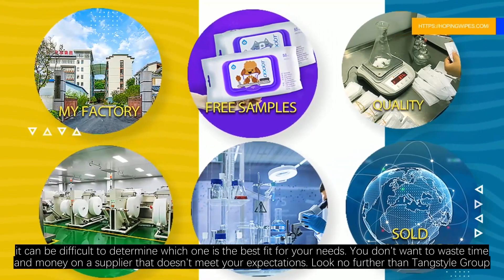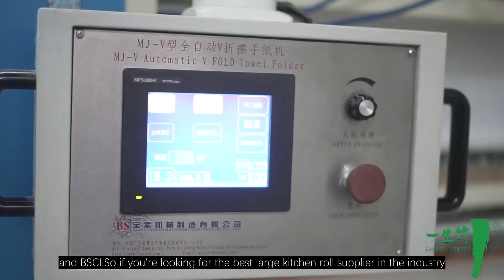Choosing the Best Large Kitchen Roll Supplier A Comprehensive Guide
you're in the market for large kitchen rolls, you may be overwhelmed by the number of options available. How do you know which supplier to choose? In this guide, we'll walk you through everything you need to know to find the best large kitchen roll supplier for your needs.You need a large kitchen roll supplier, but you don't know how to find one or where to start.With so many suppliers out there, it can be difficult to determine which one is the best fit for your needs. You don't want to waste time and money on a supplier that doesn't meet your expectations. Look no further than Tangstyle Group, the top large kitchen roll supplier in the industry. With over 30 years of experience, Tangstyle Group has established itself as a leader in the production of jumbo rolls, including large kitchen rolls.Their state-of-the-art facilities house 26 production lines of various jumbo rolls, ensuring that they have the capacity to meet even the largest orders. And with a team of 150 dedicated professionals, they have the experience and expertise to provide top-notch customer service and support.But Tangstyle Group's excellence doesn't stop there. They also have a proven track record of success, serving top clients such as Cisco, Starbucks, McDonald's, and Japan Skylark International Catering Group. Their commitment to quality has earned them a range of international certifications, including ISO9001, ISO14001, FSC, and BSCI.So if you're looking for the best large kitchen roll supplier in the industry, choose Tangstyle Group. With their experience, expertise, and commitment to quality, you can trust that you're getting the best products and service available.